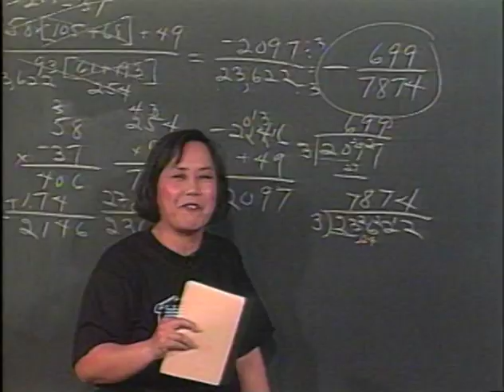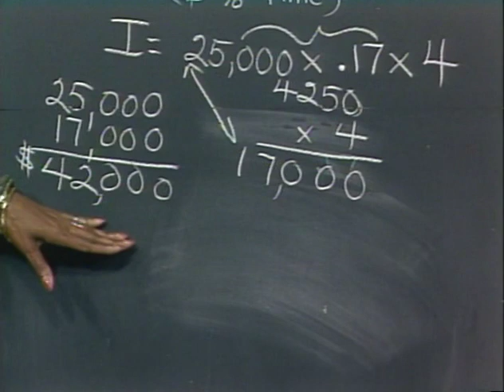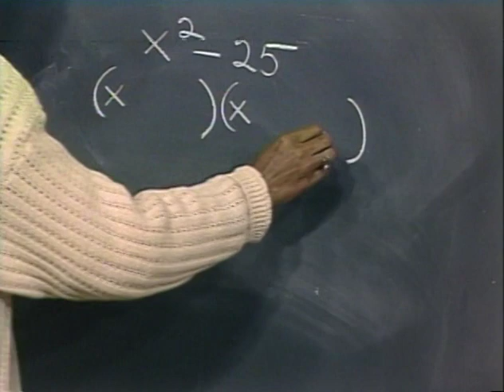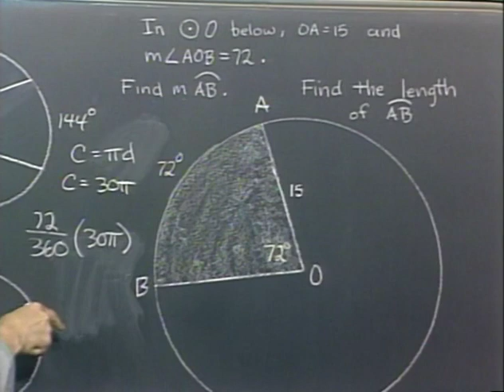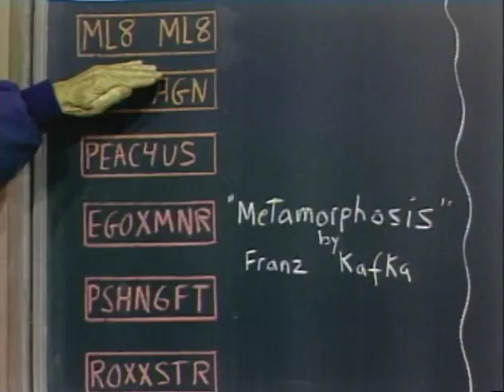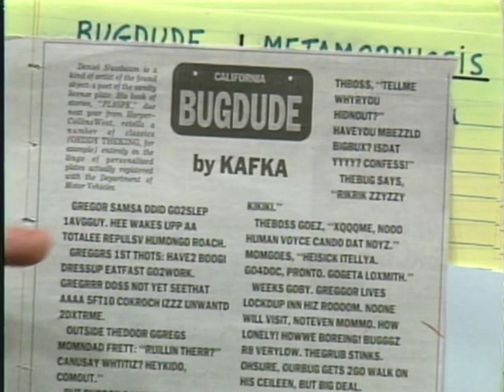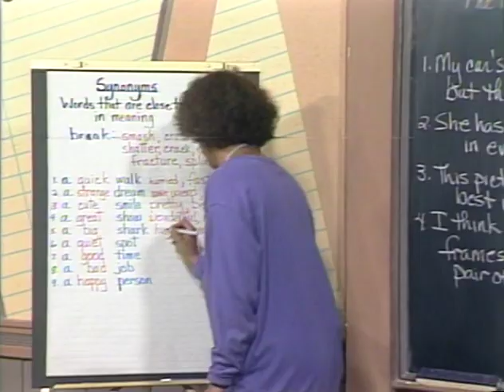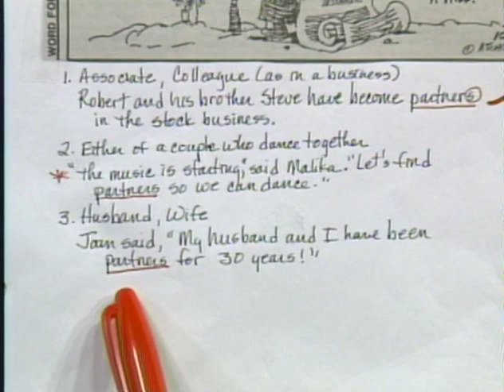Homework Hotline 1993 show with Carmen San Diego contest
Homework Hotline, a LIVE call-in show helping middle school Math and English students with their homework.  Students call-in, watch the show and interact LIVE with LAUSD teachers.  The show ran for over a decade, until this thing called the internet came along, and alas, was cancelled.